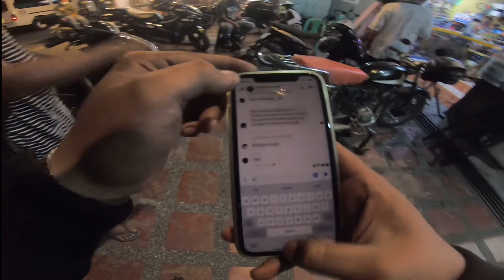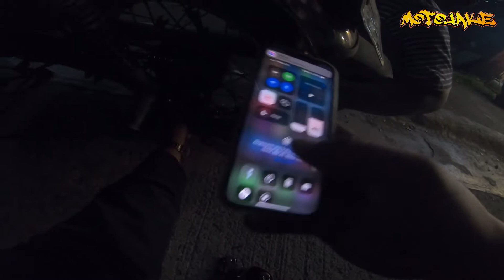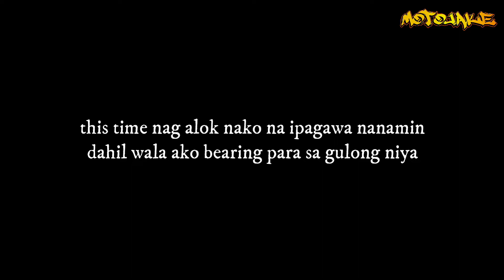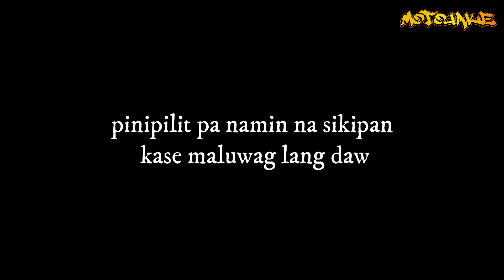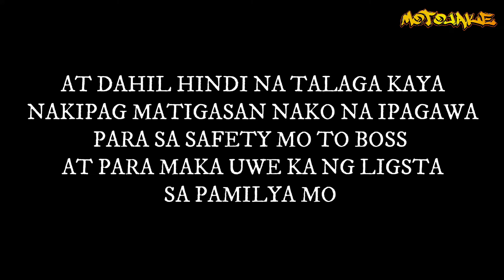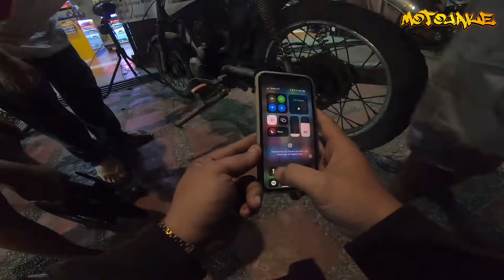SUPER HERO MO KO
sana sa pag kikita natin ulit ay hindi na sira ang motor mo boss 💚💚 ingat ka palagi sa biyahe, kaligtasan mo at para sa pamilya mo yan bossing.